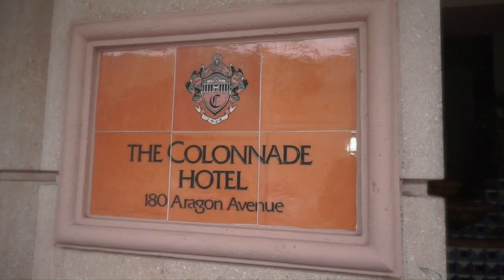Plaza Hotel Coral Gables, Fl. Wedding Demo